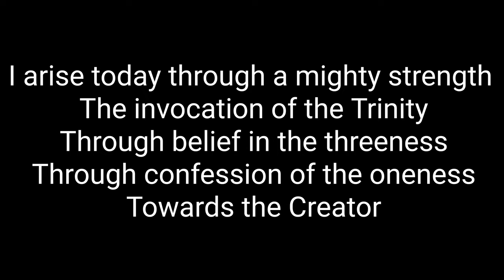St. Patrick's Breastplate Prayer | Lorica Prayer | Short Film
Hey Everyone!

This week I wanted to read allowed St. Patrick's famous Breastplate Prayer or also known as the Lorica. This Sunday, is St. Patrick's Day, March 17th. I hope you enjoy this video and be sure to save this for future reference!

If you like the video, give it a thumbs up or share it with a friend who might enjoy it!

Please consider supporting my Small Candle business! Thank you!

St. Patrick Icon Candle